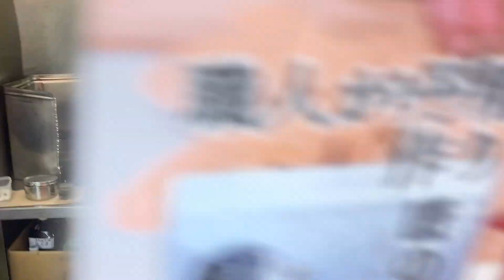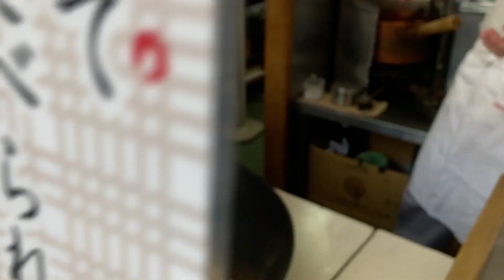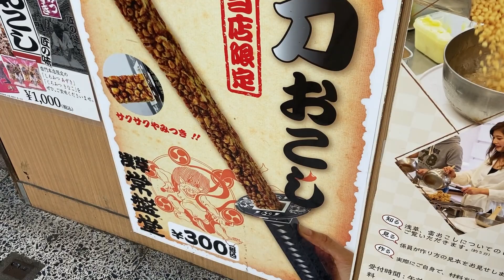出来立てはここだけ！職人による浅草・雷おこしの作り方！/ How to make Kaminari-okoshi by craftsmen! / Japanese Street Food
浅草で雷おこしを作っているところを見せていただきました。
創業以来200年以上、浅草の味を守っています。
浅草でもここだけなので、とても貴重な体験でした！

I saw that making "Kaminari-okoshi" in Asakusa.
Since its establishment more than 200 years ago, it has preserved the taste of Asakusa.
It was a very valuable experience because it is only here in Asakusa!

나는 그들이 아사쿠사에서 "Kaminari-okoshi"를 만드는 것을 보았습니다.
창업 200년 이상 된 이래, 아사쿠사의 맛을 지켜오고 있습니다.
여기 아사쿠사에서만 가능한 매우 귀중한 경험이었습니다!
자유롭게 댓글을 남겨주세요!
채널구독하시고 좋은버튼 눌러주시면 정말 기쁠 것 같아요!

我看到他们在浅草制作“Kaminari-okoshi”。
自200多年前创业以来，一直保留着浅草的味道。
这是一次非常宝贵的经历，因为它只在浅草！
随意评论！

「常盤堂雷おこし本舗 雷門本店」
"Tokiwado Kaminarimon Honpo Kaminarimon Main Store"